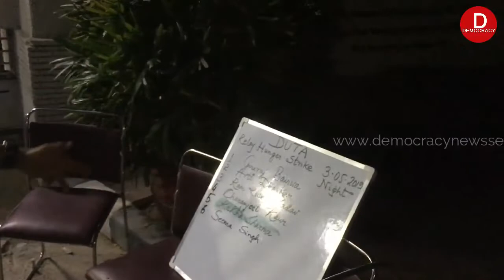Delhi University Teachers' Association (DUTA) Hunger Strike